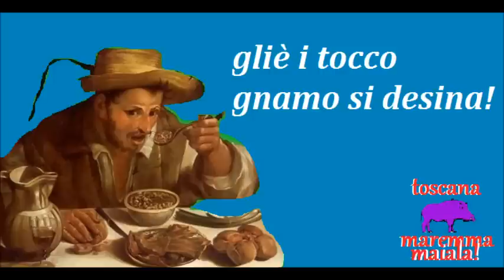CORPA D'ARFREDO Vasco in vernacolo toscano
cover in vernaholo toscano
voce  toscana mremmamaiala
chitarra acustica toscana maremmamaiala